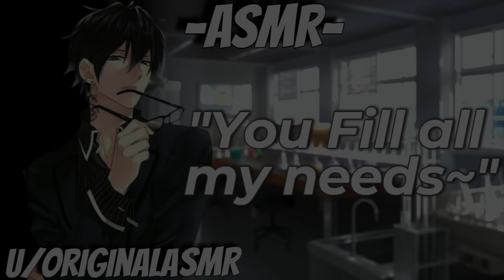[M4A] Cupid's Arrow [Best Friends to Lovers] [K1ss] [Sp1cy] [Slow Burn]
A snarky, cynical research assistant is working late one night on campus, translating some ancient Greek texts for his professor. his friend, whom he has known since high school, passes by while performing Their nightly custodial duties. After casually reminiscing on their lives and academic careers, he shows him an interesting find brought back by his professor during a recent expedition - a very old, rusted arrow that was unearthed near the altar of Eros, the ancient Greek god of love. Of course, there were never any actual gods or goddesses, and what they're examining is merely a manmade creation. Probably..